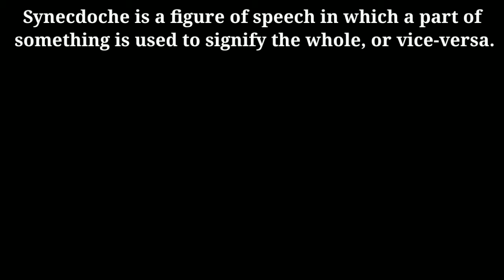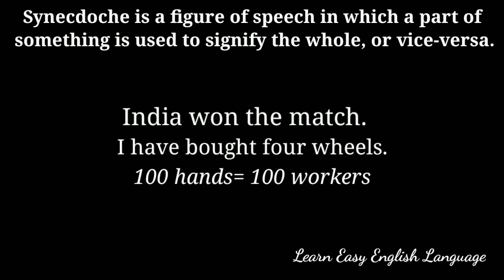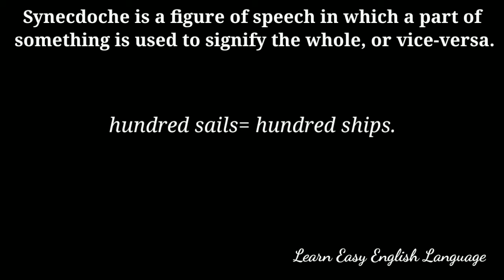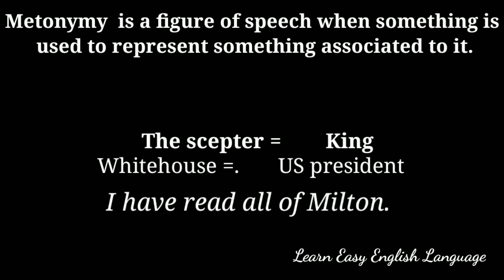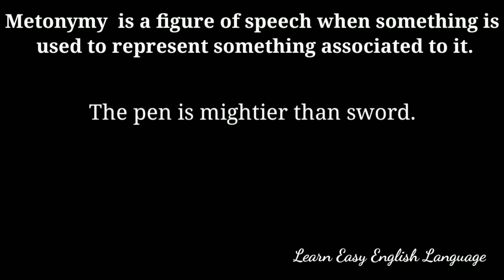Synecdoche Vs Metonymy || Synecdoche Figure Of Speech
Hi!

About Video.
In this video we shall learn Metonymy Figure Of Speech.
Synecdoche Figure Of Speech.
Synecdoche vs Metonymy.
Metonymy Literary Devices.
Synecdoche Literary Devices.
Metonymy Examples.
Synecdoche Examples.